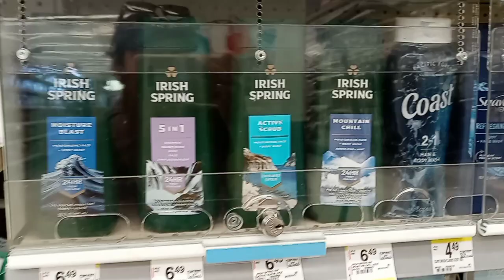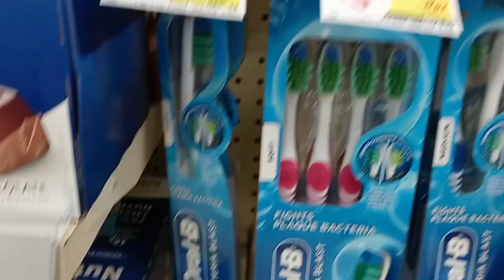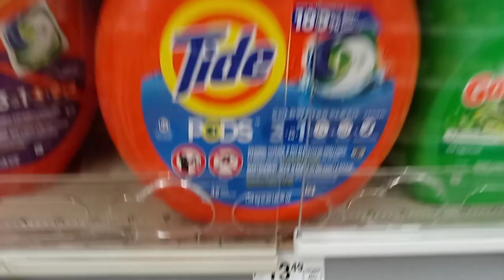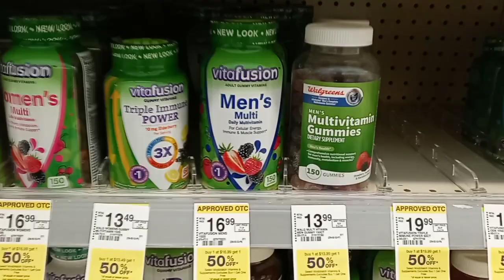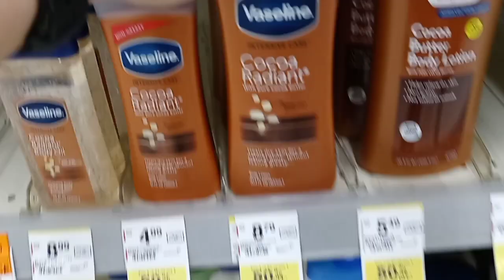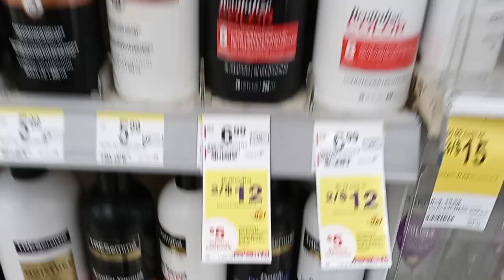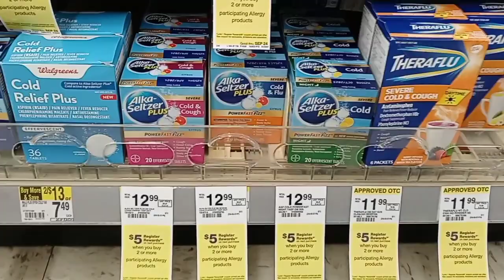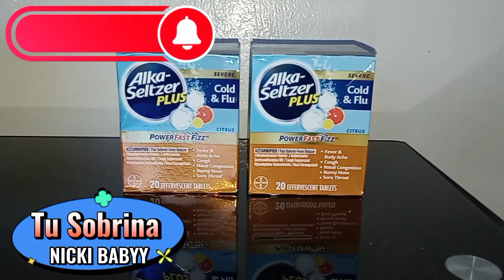Vitaminas **GRATIS ** en WALGREENS y Mas ofertas Todo DIGITAL 📱 | 9/18 - 9/24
Compartan este vídeo con sus familiars y amigos que ocupan ahorra Dinero 💵

¿ Si tienes preguntas ? Dejen un comentario o mándame mensaje en Instagram.

Tu Sobrina Nicki ayudándote ahorra dinero solo usando tu teléfono 📱

IBOTTA Rembolso

Unete a mi equipo de Ibotta para Ahorra mas Dinero y te van a regalar $10 por usar mi link/ codigo de referencia dale click al

o Usa mi codigo de referencia para Ibotta ( xdfuqrr )

Gana Dinero con solo escanear Recibos baja la aplicacion FETCH REWARDS usada mi codigo de referencia ( VA9GV ) y te van a regalar una tarjeta de regalo de $2

Nicki_babyy69

Nickibabyy69